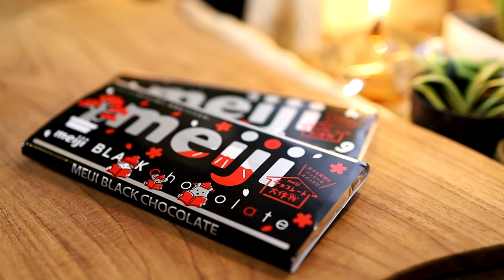天使のガトーショコラの作り方・レシピ Gateau Chocolat Recipes｜Coris cooking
今回は天使のガトーショコラの作り方・レシピについてご紹介します。
フワッとしながらも濃厚で、スフレのような生チョコのような
軽やかでリッチなコクのあるガトーショコラです。
個人的にもとっても納得の味わいのガトーショコラなので
是非作って味わってみてくださいね☆

【目次】
00:00 天使のガトーショコラの作り方
00:15 生地の作り方
07:38 焼き方
08:50 仕上げ

▷天使のガトーショコラの材料　15㎝スポンジケーキ型　1台分　170℃約32分
※明治のブラックチョコレート使用
※明治十勝35%使用
薄力粉　25ｇ
純ココアパウダー　35ｇ

▷仕上げの材料
粉糖　適量

▶天使のガトーショコラの作り方
◎前準備
・スポンジケーキ型に焼き紙を敷いておきます
・卵黄と卵白に分け、卵白は冷蔵庫に入れておきます。（安定したメレンゲを作るため）
・薄力粉と純ココアパウダーを混ぜ合わせておきます。
・ガトーショコラは混ぜ合わせをテンポよくする必要があるので、生クリームや他の材料もしっかり計量して準備しておきます。
・できればエアコンなどで室温を20℃くらいにしておくのがおすすめです。
（ガトーショコラはチョコレートやバターをリッチに使うので、室内がかなり寒い状態だと材料を混ぜ合わせていく段階で冷え固まりやすくなります。
室温を調整しておくことである程度快適に作りやすくなります）

１、チョコレートを刻んで（又は割って）ボウルに入れ無塩バターも加え、湯煎にあててなめらかに溶かしておきます。溶かしたチョコバターはお風呂くらいの温度の湯煎にあてて保温しておきます。
２、卵黄にグラニュー糖（40ｇ）を加えてホイッパーで白っぽくなるまで泡立てます（ブランシール）卵黄は乾燥しやすいので泡立てた後にボウルを綺麗にしておきます。
３、泡立てた卵白にグラニュー糖（50ｇ）を3回に分け加えてそのつど泡立ててメレンゲを作ります。仕上げに低速で1分間キメを整えます。
◎メレンゲのポイント
今回のメレンゲはしっかりツノが立つメレンゲではなく、鳥のくちばしのようにややなめらかなくらいのメレンゲに仕上げるのが理想になります。
あまり強く泡立てすぎるとチョコレートなどを混ぜ合わせている間にバサバサになり混ぜ合わせにくくなるので注意してください。

４、メレンゲが泡立ったら①を湯煎から出して②を全て加えホイッパーでサッと混ぜ合わせます。
◎ポイント
チョコバターは冷たいものが入るとすぐに固まってしまうので、まず②をサッと加えたらすぐにホイッパーで混ぜるようにしてください。ある程度混ざってしまえばすぐに固まる心配はなくなります☆
５、生クリームを電子レンジ500Wで20秒ほど加熱してお風呂くらいの温度にして（湯煎で温めても可）④に加えホイッパーで混ぜ合わせます。
６、⑤に事前に混ぜ合わせた薄力粉とココアをふるい入れてホイッパーで粉気が無くなるまでサックリと混ぜ合わせます。
７、⑥にメレンゲを約1/4程度加えホイッパーでサックリと混ぜ、残りの3/4のメレンゲに全て加えホイッパーでサックリと混ぜ合わせます。仕上げにゴムベラでサックリと混ぜればガトーショコラ生地の
完成です。
８、⑦をスポンジケーキ型に流しいれて表面を平らにならして、170℃に予熱したオーブンで約32分焼きます。
◎焼き上がりのポイント
今回のガトーショコラは焼き上がりに竹串をさすとチョコがついてきます。（中をややレア目に仕上げるため）焼き時間を目安にして作ってみてください。
余り焼きすぎるとチョコの風味（カカオの風味）が飛んでしまうので中はややレア目で表面を焼き上げる感じで焼いていきます。

９、焼けたら型に入れたまま冷まします。ほんのり温かいくらいまで荒熱が取れたら型から取り出します。
※焼き上がりすぐは柔らかく不安定なのですぐに型から出すと崩れる恐れがあります。
１０、焼き紙を剥がして粉糖をふりかければ天使のガトーショコラの完成です。お好みでカットしたりラッピングしたりしてください☆
◎おすすめの食べ方
冷蔵庫で冷やしても良いですが、常温で食べるとしっとりトロッとフワッとしてチョコの風味も良くいただけます。
個人的には常温に出しておいたガトーショコラに少し甘さ控えめのクレームシャンティをたっぷり絞っていただくのがおすすめです☆

パリッと☆とろける生チョコの作り方【2つの食感と口どけ】【材料4つ】 Nama-Chocolate Recipe｜Coris cooking

ふんわり生チョコレートカップシフォンケーキの作り方・レシピ【ふわもこクリームたっぷり】 Chocolate Cup Chiffon Cake Recipe｜Coris cooking

キャラメル生チョコの作り方【生キャラメルのような生チョコ☆】キャンディ包み Caramel Nama-chocolate｜Coris cooking